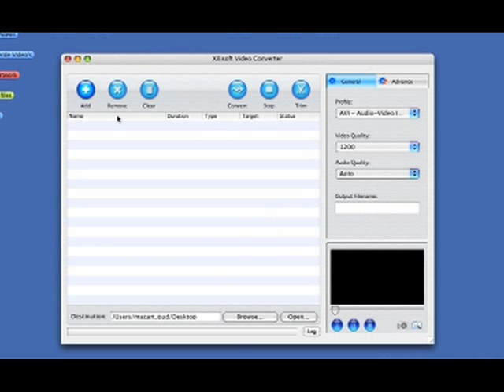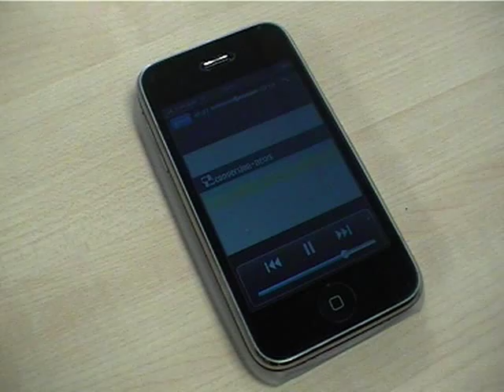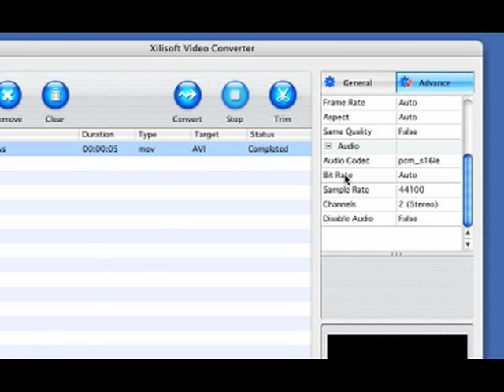Xilisoft Video Converter Video Review for macintosh.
In this video review I will show you some of the features of Xilisoft Video Converter.

The program has 6 big round buttons; Add, Remove, Clear, Convert, Stop and Trim.

On the right side you see 2 tabs; General and  Advanced.

At the buttom we can choose where to export the files to.
Let's click browse and change the direction to desktop.

Ok having that changed all files will now be exported to the desktop.

Let's add a file, click on Add.

We will select the Conversion-News Quicktime movie as test file.

Now as you can see in the General Tab you can select profiles.

there are many different profiles to choose from such as Avi and Quicktime Movie and DivX,

But what makes this program great is it also has profiles of export formats that are less standard such as Playstation 3, Zune, iPhone, XviD and more.

We will export this movie as iPhone movie 480p.

Click on the Convert button and wait for te status to be completed.

There we go, an iPhone movie ready to be watched.

Now let's check out the XviD export format.

We do the same as before only now we select the profile XviD Movie.

Click convert again. as you can see a popup window will
appear saying you have already converted some of the items.
And the question: Do you want to re-convert them?  click yes.

Our movie has succesfully been converted

Let's make one more movie in AVI and click the Advance tab

Here we see a list of extra options.
As you can see the options are divided in 3, General, Video and Audio.

In the General option we can change the duration and the start time.

In the Video option we can change the Codec, Size, Bitrate, Frame Rate and Aspect of the movie. Also it gives you the option the keep the same Quality.

In the Audio option we can change the Audio Codec, Bit Rate, Sample Rate, Channels weither it is mono or stereo..  Or we can choose to Disable Audio.

If we export it now the export format will be adjusted to your settings.

That completes our instruction on the Xilisoft Video Converter.
Hope this interview was helpfull, untill next time this is Rick Signing off!